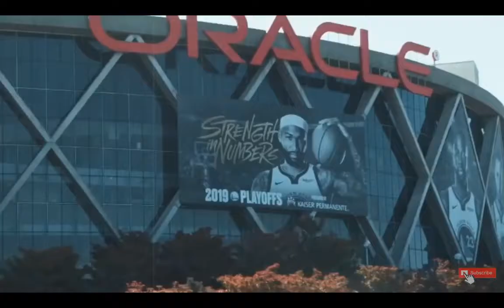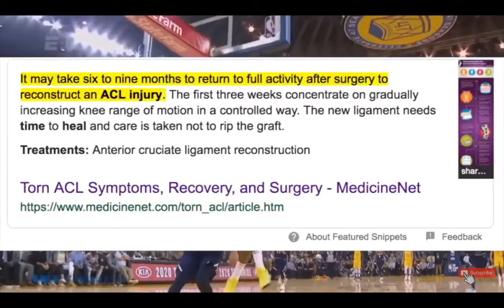What does the DeMarcus Cousins Injury mean for the Lakers now?